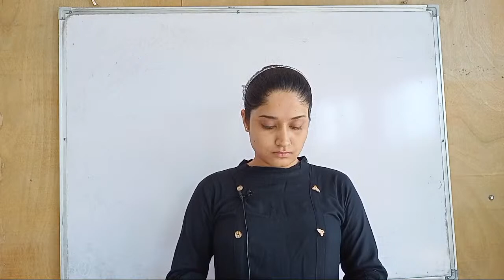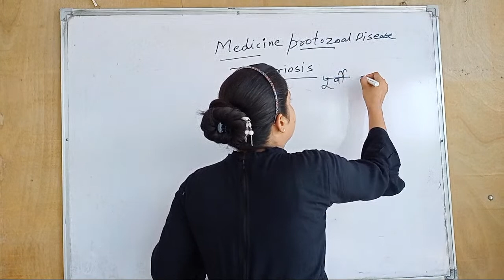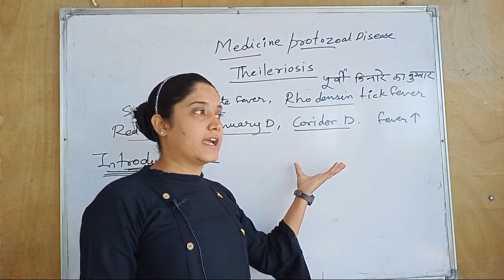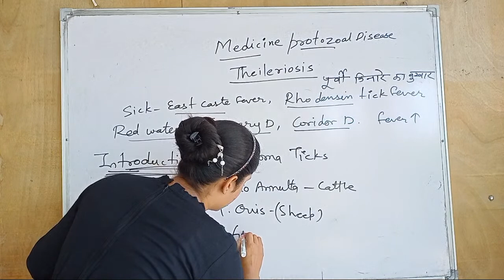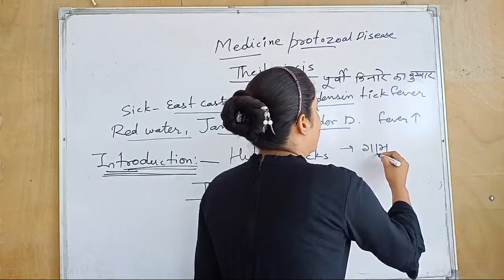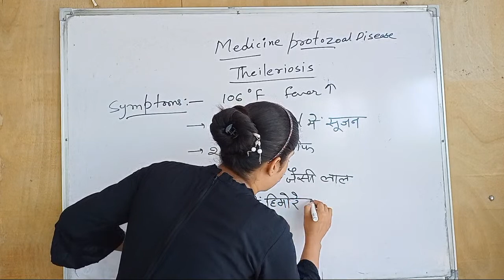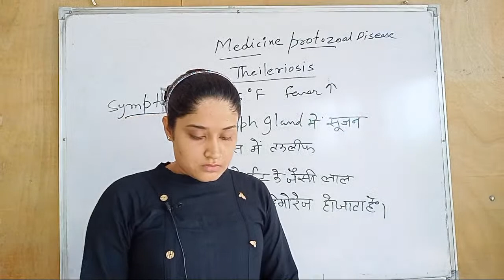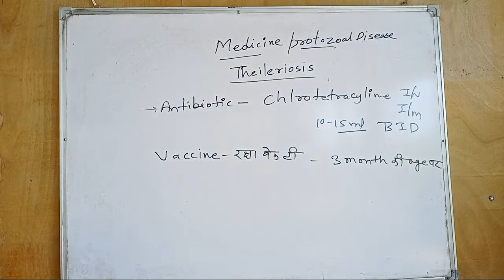Protozoal Disease | Part 2 | By - Divya Sen